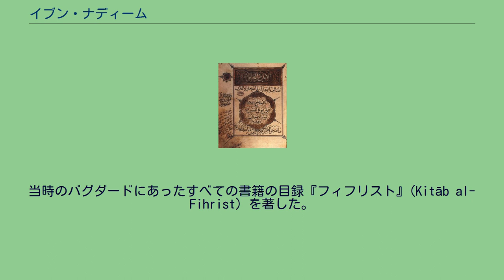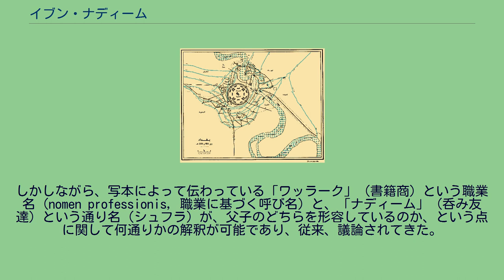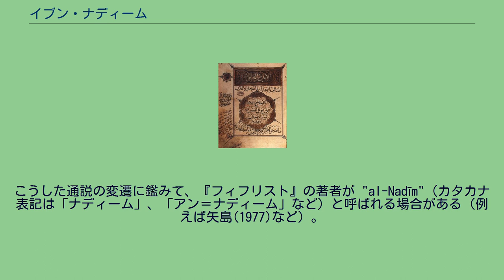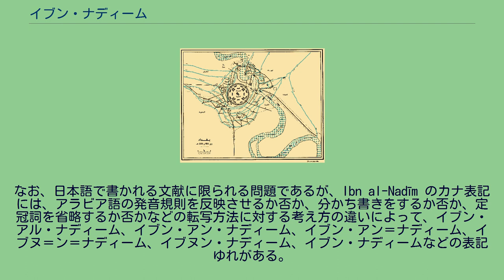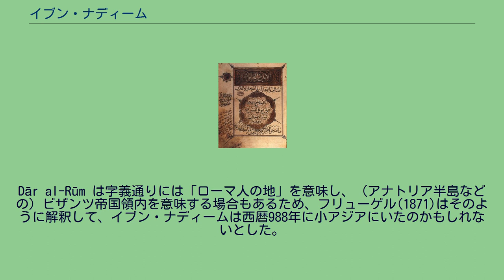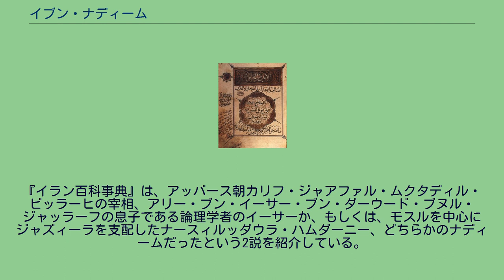イブン・ナディーム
イブン・ナディーム（Ibn al-Nadīm, 932年ごろ-990年11月12日）は、10世紀バグダードの書籍商である。
当時のバグダードにあったすべての書籍の目録『フィフリスト』(Kitāb al-Fihrist）を著した。
本来は「ナディーム」と呼ぶべきであるが、伝統的に「イブン・ナディーム」と誤って呼ばれてきた（名前）。
イブン・ナディームは『フィフリスト』の端々に、書籍の簡単な紹介と共に自己の見解を述べることがあり、彼の宗教観や交友関係などとともに当時のバグダードを中心としたイスラーム世界の知的情況を知る手がかりとなっている（人物像）。
『フィフリスト』の写本の1ページ。
イブン・ナディームが著した『フィフリスト』(Kitāb al-Fihrist）は、10世紀当時のバグダードにあったほとんどすべての書籍の目録である。
イブン・ナディームは『フィフリスト』において、3500人以上の人物に言及し、約6600点の書籍について言及した。
ただしその6600点の中には、題名を記載しただけのものも含む。
『フィフリスト』にリストアップされている書籍は、啓典書類や文法学、ハディース、カラームといったイスラーム諸学の本が中心であるが、プラトンやアリストテレスなど古代ギリシア人の著作のほか、のちに『千一夜物語』としてまとめられる物語群もある。
イスラーム化以前のペルシアのパフラヴィー語で書かれた文献や、グノーシス主義に関連する文献の記録は文献自体が散逸しているため、きわめて貴重な記録である。
イブン・ナディームは『フィフリスト』の端々に、書籍の簡単な紹介と共に自己の見解を述べることがあり、当時のイスラーム世界の知識人が有していたシーア派的センチメントや交友関係、学問状況を推し量る根拠を提供している。
10世紀までのイスラーム世界の学問の状況が比較的詳細にわかっているのは、イブン・ナディームの『フィフリスト』があるためである。
『フィフリスト』の著者の名前について、本人と父親のイスムは「ムハンマド・ブン・イスハーク」、クンヤは「アブル・ファラジュ」、ニスバは「バグダーディー」（バグダード生まれ）、また、父イスハークのクンヤは「アブー・ヤアクーブ」である。
ここまでの情報に関して特に異説はない。
しかしながら、写本によって伝わっている「ワッラーク」（書籍商）という職業名（nomen professionis, 職業に基づく呼び名）と、「ナディーム」（呑み友達）という通り名（シュフラ）が、父子のどちらを形容しているのか、という点に関して何通りかの解釈が可能であり、従来、議論されてきた。
『フィフリスト』の著者について言及した前近代の文献のほとんどすべては、「ナディーム」は父イスハークの通り名であると解釈した。
息子のムハンマドを「イブン・ナディーム」と呼ぶのは、この解釈に基づく。
21世紀現在では、息子ムハンマドこそが「ナディーム」であり、さらに、父子のどちらもが「ワッラーク」であったとするのが通説である。
つまり、『フィフリスト』の著者は、少なくとも父親の代から続いてバグダードにおいて大きな書店を営んでいた人物であると推定されている。
こうした通説の変遷に鑑みて、『フィフリスト』の著者が "al-Nadīm"（カタカナ表記は「ナディーム」、「アン＝ナディーム」など）と呼ばれる場合がある（例えば矢島(1977)など）。
なお、日本語で書かれる文献に限られる問題であるが、Ibn al-Nadīm のカナ表記には、アラビア語の発音規則を反映させるか否か、分かち書きをするか否か、定冠詞を省略するか否かなどの転写方法に対する考え方の違いによって、イブン・アル・ナディーム、イブン・アン・ナディーム、イブン・アン＝ナディーム、イブヌ＝ン＝ナディーム、イブヌン・ナディーム、イブン・ナディームなどの表記ゆれがある。
8世紀から10世紀のバグダード。
住民は、円城の外側に、宗教や出身地による社会集団ごとにまとまって住んでいた。
『フィフリスト』の著者「イブン・ナディーム」こと、ムハンマド・ブン・イスハークについてわかっていることは、多くない。
ほとんどすべての情報源は『フィフリスト』そのものである。
『フィフリスト』の序文の記載によると、ヒジュラ暦320年頃バグダードに生まれたとされる。
ヒジュラ暦320年は西暦にすると932年前後であり、8世紀から始まるアッバース朝の文化尊信政策が実を結び、バグダードにお...